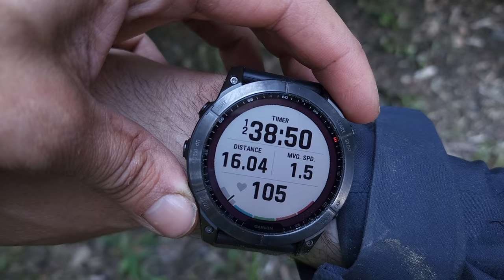Van Life on Logging Roads - Cook and Climb - Camp Peak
The age old debate, Public Land vs National Park.  Then something that can't be debated, campfire cooking... and some beautiful mountain climbing in the Purcells!